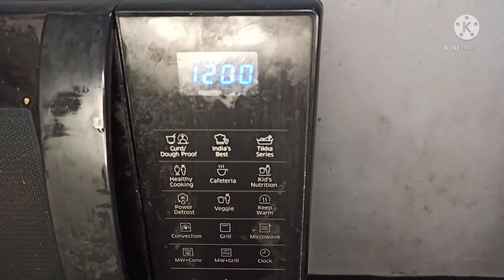Tandoori Chicken|| Best tandoori chicken recipe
How to make Tandoori Chicken|| Best tandoori chicken recipe || chicken recipe |
Lets cook authentic restaurant style Smokey tandoori chicken in your kitchen with easy process. Traditional Tandoori Murg without Tandoor or Oven.
Quick tandoori chicken recipe# on Tawa or you can cook in microwave oven